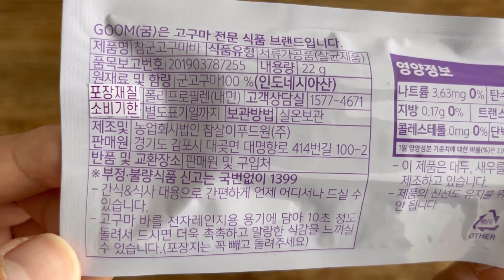진짜 화덕에서 구운 참군고구마바 22g 45kcal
참군고구마바는 여기로